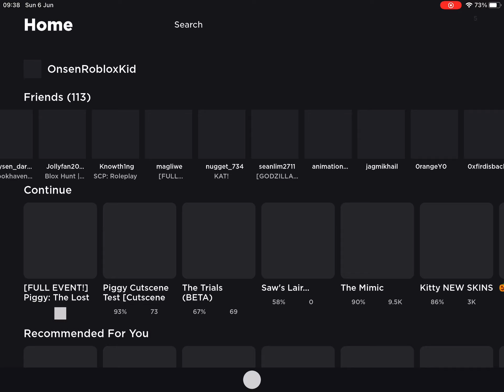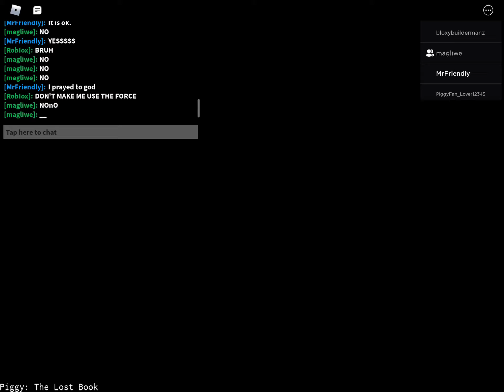I GOT INSOLENCE PONY!! - Piggy The Lost Book